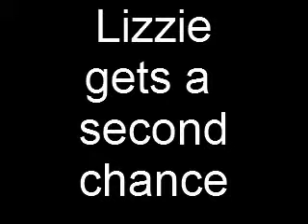Lizzie get's a Second Chance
A loyal friend gets a second chance at life.